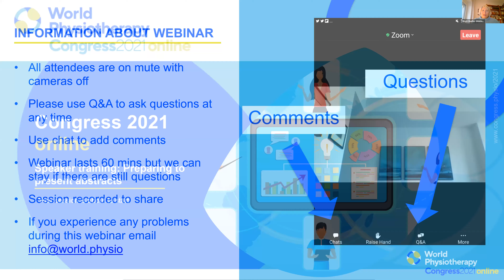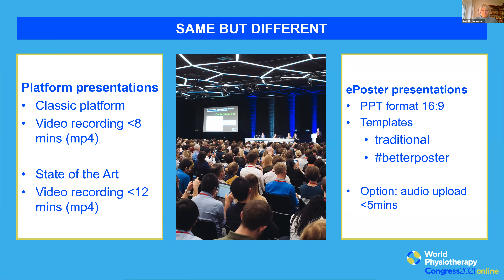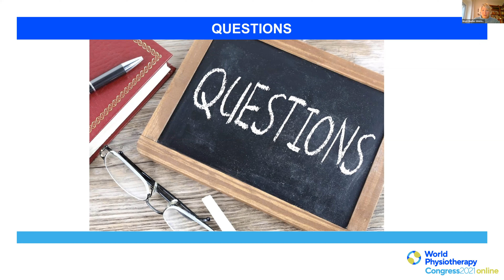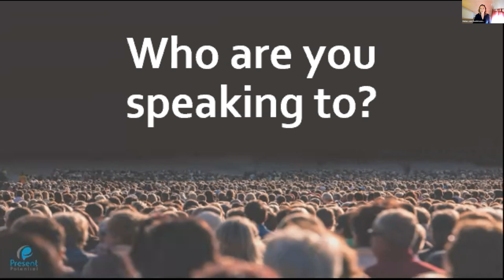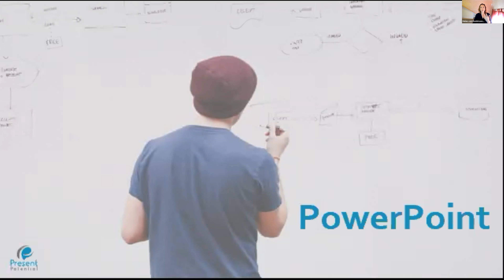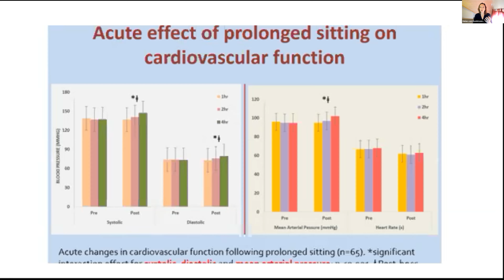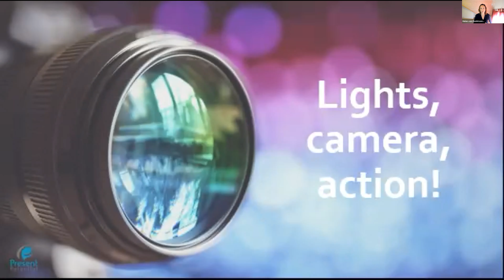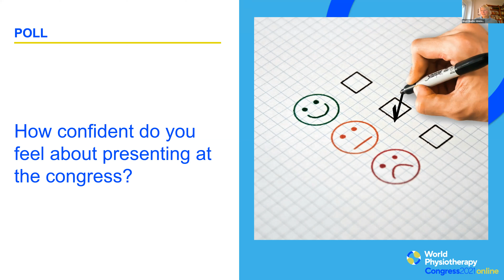World Physiotherapy webinar series on chair and speaker support: preparing to present abstracts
Watch the World Physiotherapy webinar on preparing to present abstracts. Part of a webinar series on chair and speaker support.